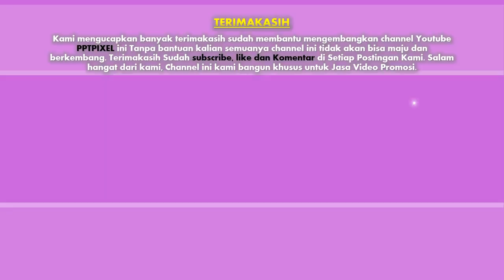Jasa Video iklan Perusahaan Kesehatan minuman Aqua, teh botol sosro, Kacang Garuda, Sprite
Jasa Video iklan Perusahaan Kesehatan minuman Aqua, teh botol sosro, Kacang Garuda, Sprite, Teh Tarik,